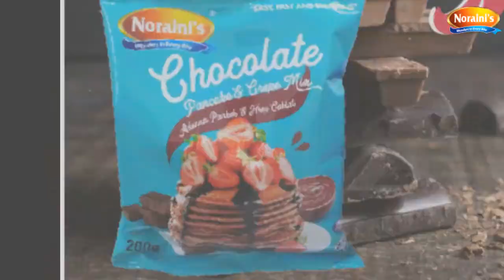NORAINI COOKIES PRODUCT PRESENTATION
Noraini Cookies Worldwide Sdn Bhd produces premium cookies, specializing in manufacturing homemade recipe festive cookies. There is huge potential market within that desire high-quality stylish traditional goods. It is the company’s intention to produce and market its products to the rest of the world and make Noraini’s Cookies the number one selling premium homemade recipe cookies in Malaysia.
BUY ONLINE